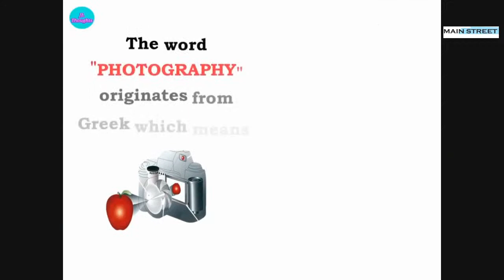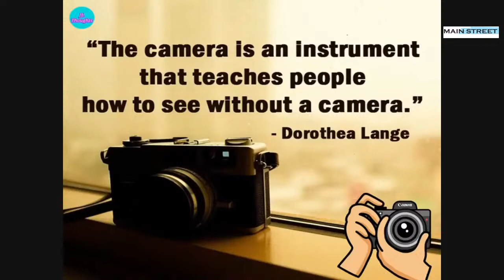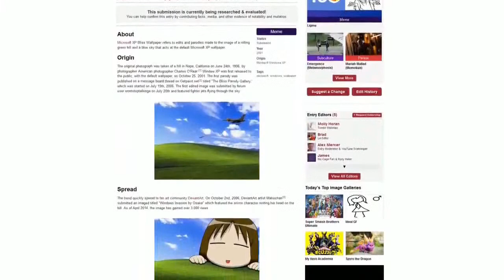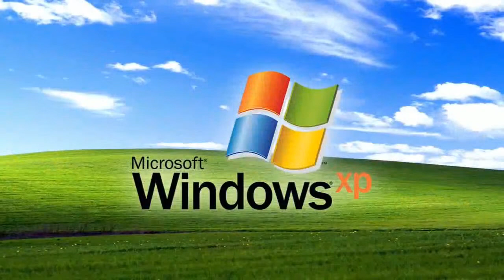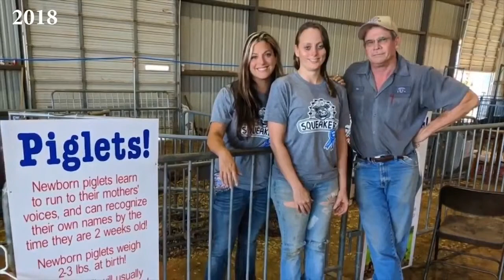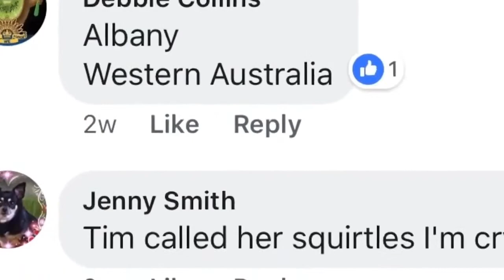Billy Montana and Darryl Worley Music, The Birthing Barn, and Pennington Distillery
Backstage Nashville has a father/son team this week with Billy Montana and his son Randy Montana on the SAME Show.  Darryl Worley has a great FREE show coming to Gallatin, TN. Plus the Birthing Barn, Pennington Distillery and The Nashville Sounds HomeStand with Louisville.